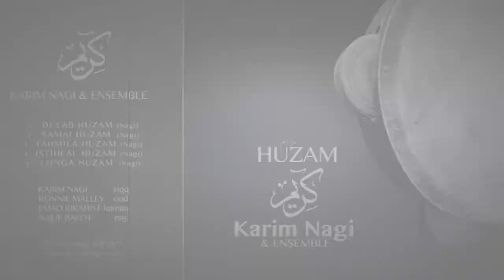Dulab Huzam by Karim Nagi & Ensemble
composed by Karim Nagi, ASCAP 2022

KARIM NAGI riqq
RONNIE MALLED oud
NAEIF RAFEH nay
EMAD IBRAHIM violin